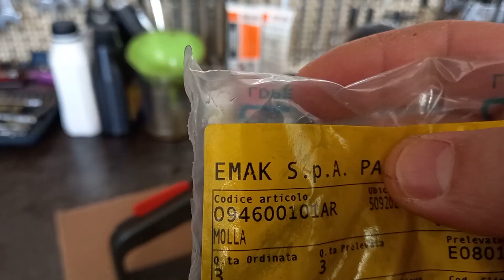Motosega 951 942 938 Oleo Mac antivibrante rotto come sostituirlo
Benvenuti sul canale, ecco una nuova appuntata su chi segue la mia serie di video su riparazione e manutenzione di macchine da giardino e motori in genere.
In questa appuntata vediamo come sostituire un antivibrante del manico di un motosega Oleo Mac 951 e la stessa procedura va bene anche per 942 e 938.
Buona visione, RickType.

Per info o domande sono a disposizione via email, se inviate delle foto vi saprò rispondere più nel dettaglio. RickType.

*Ricordo a tutti che per essere sempre aggiornati su ogni mia nuova appuntata di iscrivervi al canale, nei video ho smesso di ripeterlo a voce perché oramai tutti lo fanno e risulta molto fastidioso, sembra una litania...quindi non credo che lo dirò più per questo motivo, .ma. per essere connessi al canale e non perdervi tutti gli aggiornamenti su ogni argomento che tratto giornalmente: ISCRIZIONE + CAMPANELLA ATTIVA e vi arriva cosi la notifica per andare subito a vedere il video.
Cordialmente, RickType.